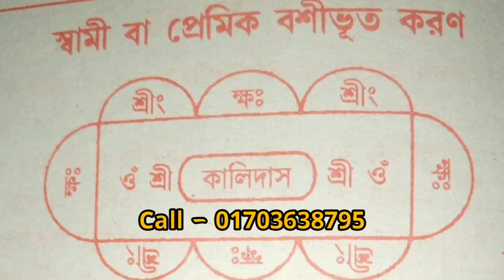স্বামী বা প্রেমিক বশীভূত করণ সম্মোহন যন্ত্র!